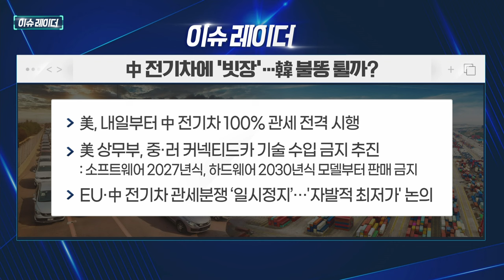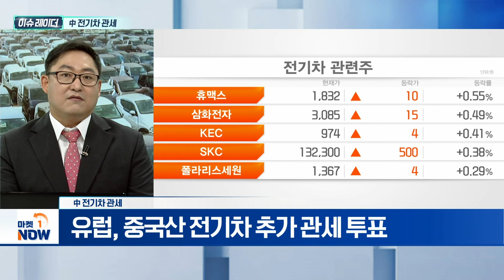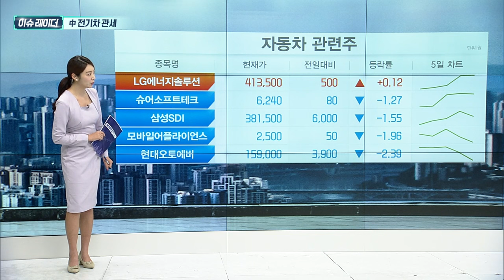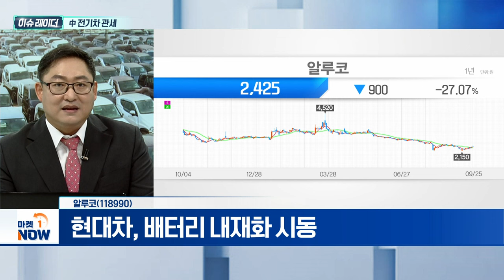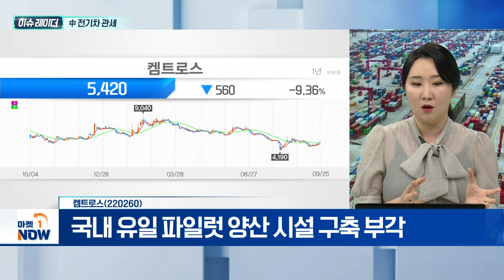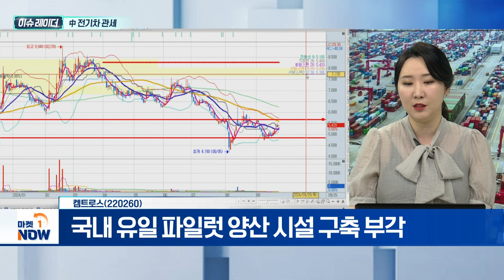中 전기차 관세 | 알루코, 켐트로스 | Market Now (20240926)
- 美 정부, 중국산 수입 품목 관세 인상
- 美 상무부, 중국산 커넥티드 차량 자국 판매 금지
- 유럽, 중국산 전기차 추가 관세 투표

알루코(118990)
- 내년부터 배터리 소재 매출 증가 가능성
- 현대차, 배터리 내재화 시동
- 현대차, '맞춤형 배터리' OEM 검토

- 2차전지 전해액첨가제 생산 전문기업
- 2차전지·태양전지 핵심소재 PVDF 국산화
- 국내 유일 파일럿 양산 시설 구축 부각